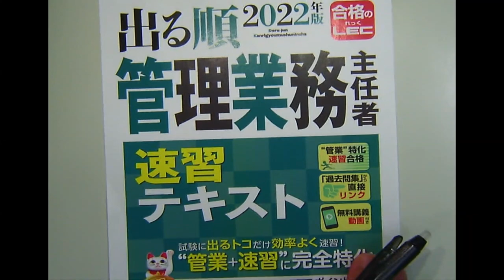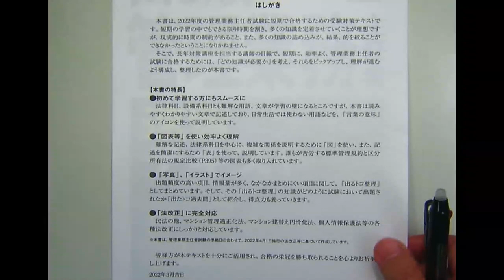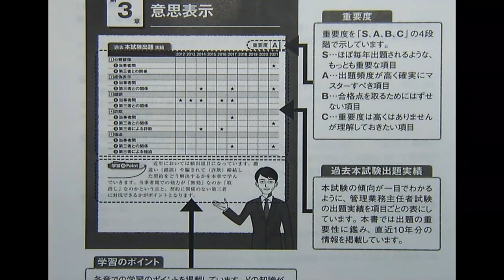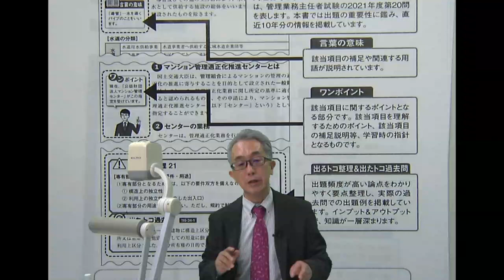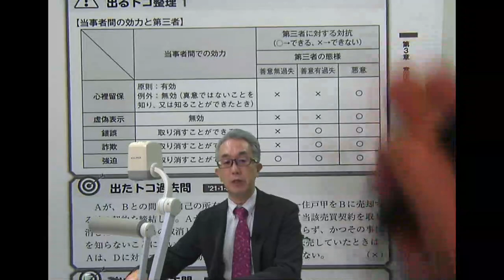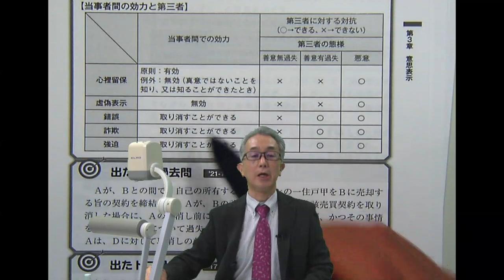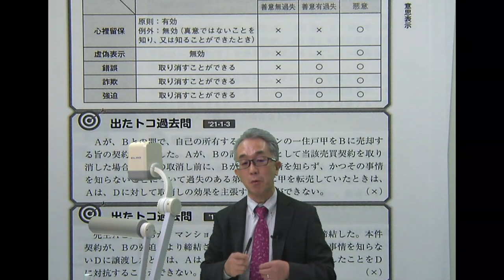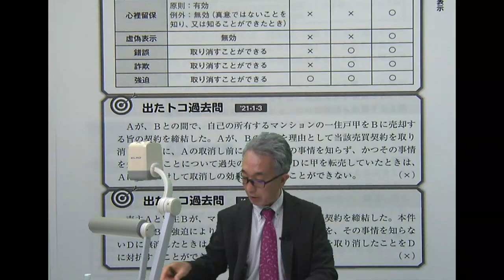【LEC 22管業速習テキスト】ガイダンス・本書の特徴・効果的な使い方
22管業 速習テキスト 執筆者 亀田信昭 LEC専任講師がわかりやすく解説します。